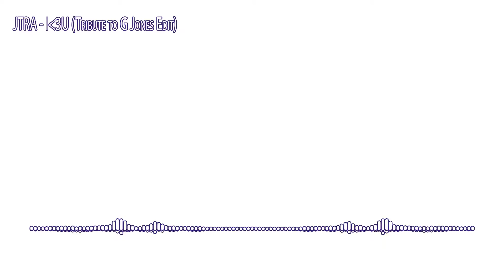[Footwork] JTRA - I3U (Tribute To G Jones Edit)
Buy